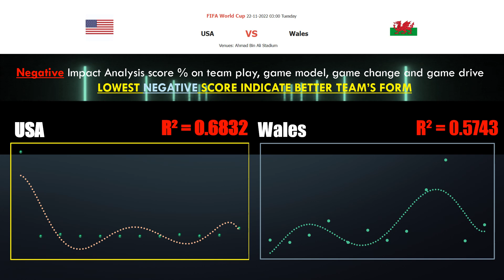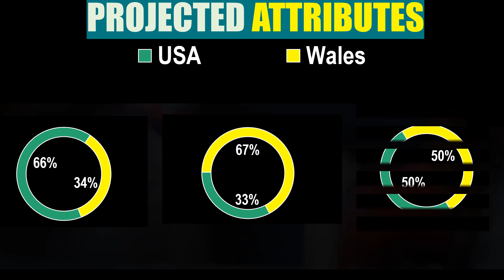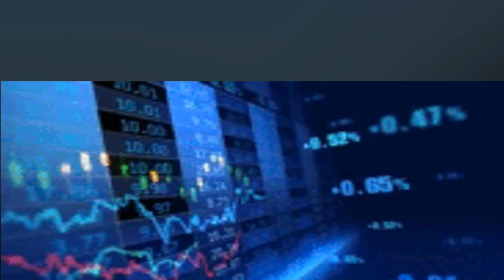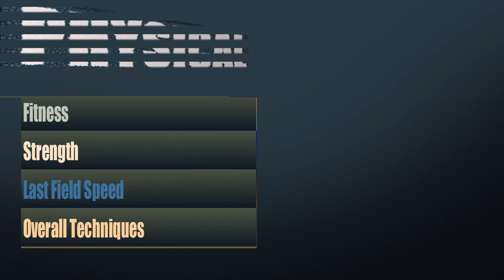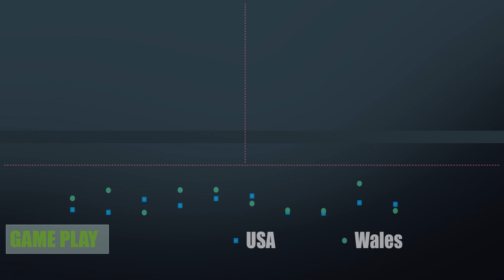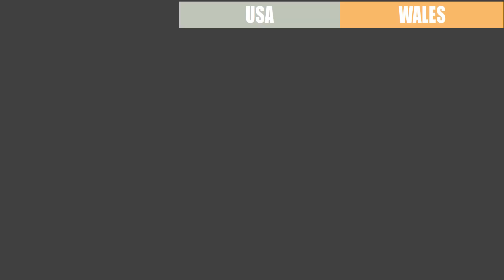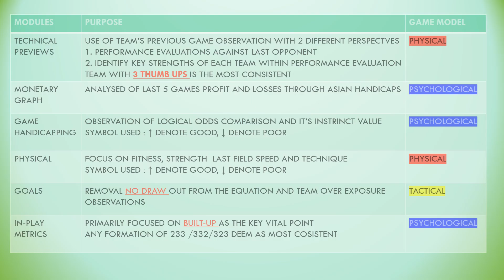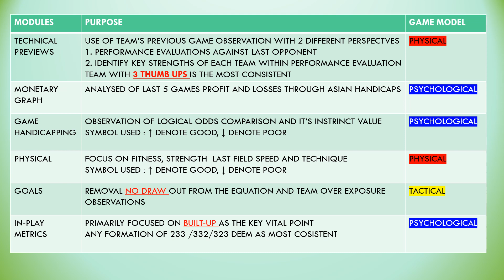【WORLD CUP】USA v Wales Metrics Simulation | 美國 - 威爾斯 足球模拟指标分析为您解说吧！记得要按赞后再分享哦！